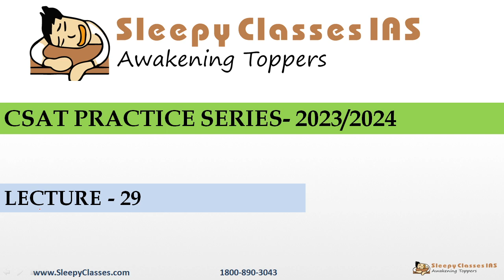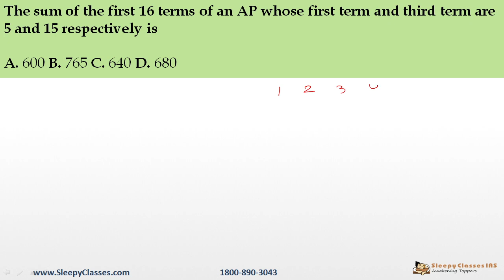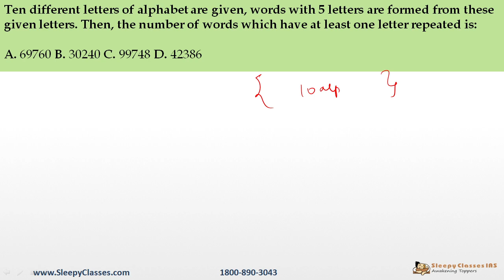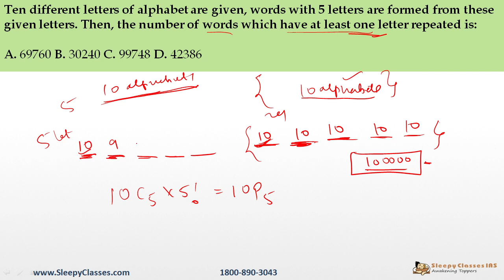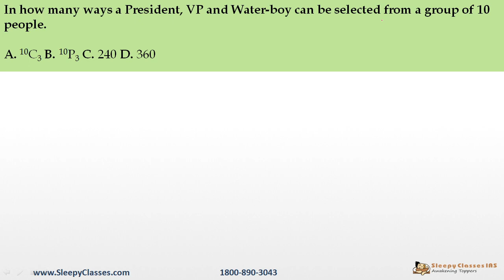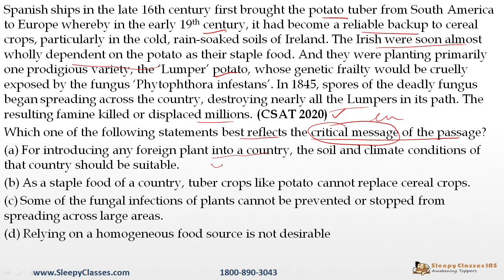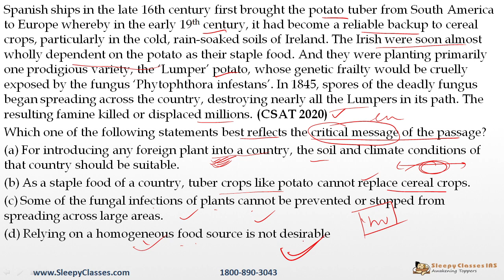CSAT Practice Series for 2023 II Part 29 II UPSC IAS II Feb 19, 2023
OR
To join our Free initiative, click on the link given below: